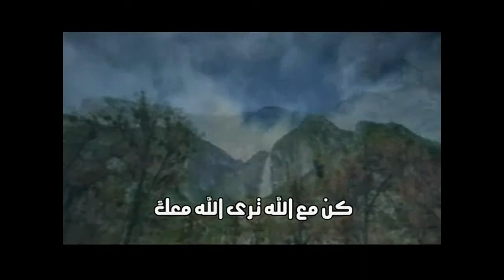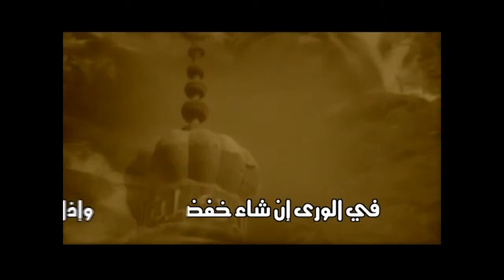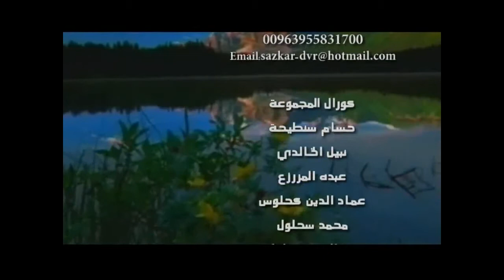Al Resalaa Group - كن مع الله لــمجموعة الرسالة للنشيد الإسلامي